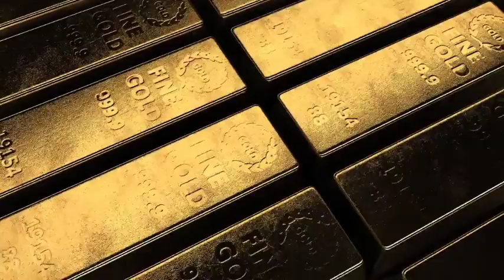How Engineers Made Iconic Burj -Al- Arab |Burj Al Arab Construction Story | K.F Thoughts